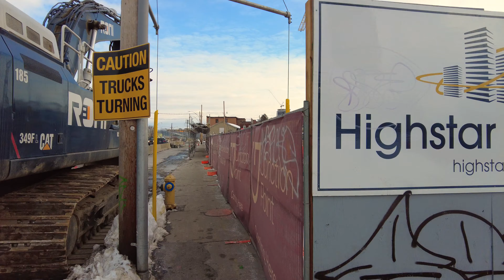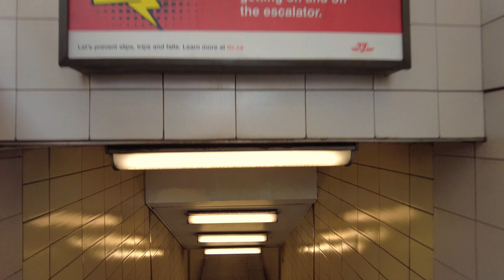Toronto Walk - West Bend to Wallace Emmerson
Hey folks, Jerome Forestwood here. This video was recorded at 3:27 pm on January 30, 2022, in the West Bend, Toronto, Ontario, Canada. It was -5 degrees outside with a wind chill of -10 on an overcast afternoon in the city. In this video I walk for 2.2 km starting by the TTC Bus Stop at Dundas and Indian, then stroll south on Dundas, east on Bloor, ending my trek in Wallace Emmerson at Lansdowne Station. At the time of this recording the COVID-19 pandemic was persisting, so masks and proof of vaccination were required in some settings. If you enjoy this content follow me for updates on Instagram @jforestwood.